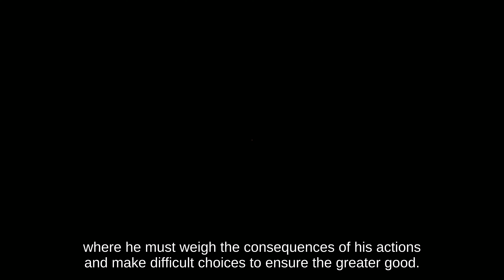Dr Who's Connection to Egyptian Magical Rite, Inherence and Other Cosmology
This video contains material generated with artificial intelligence, and may contain errors.